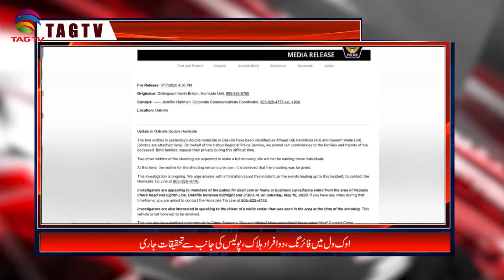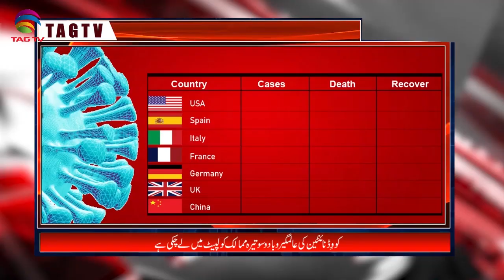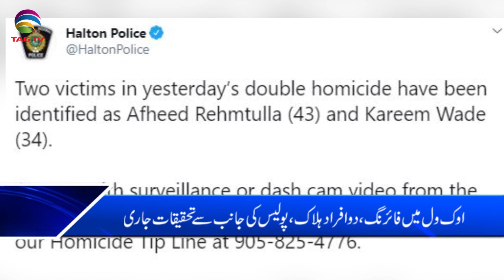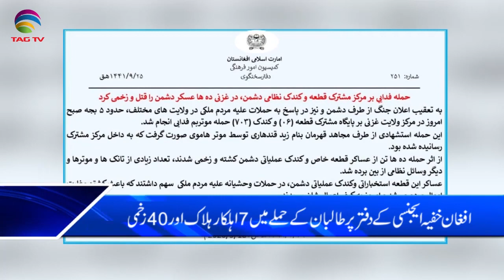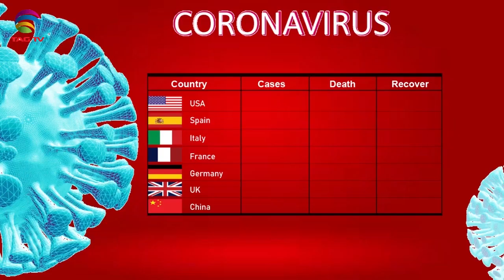Canadian & International News Bulletin Hindi/Urdu - May 18, 2020